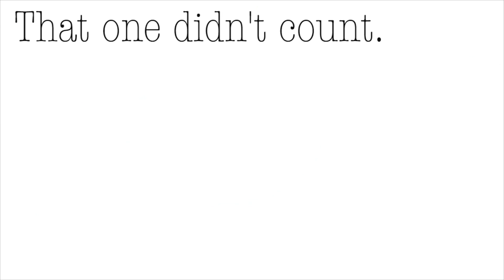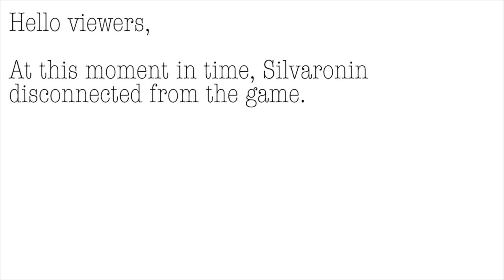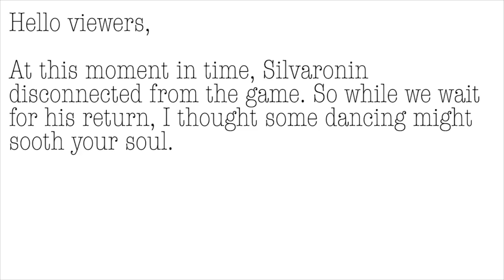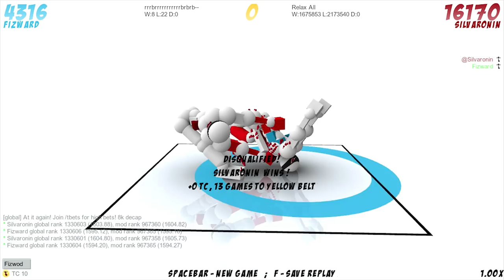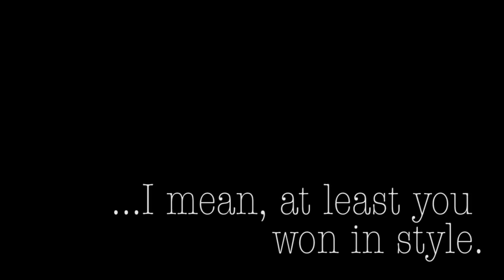Toribash | Fizward VS Silvaronin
Once upon a time, a Boomkin challenged a Gnome to a game known to some as "Horseshoes" and "Onion Chasers" to others - but that's a story for another time, because this one is more about Toribash. (Actually, it's all about Toribash. 100% of it, in fact.)